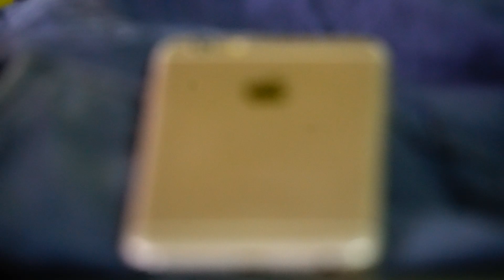Singhaniya vs mokham singh official full episode 1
Its a web series about unwanted calls.